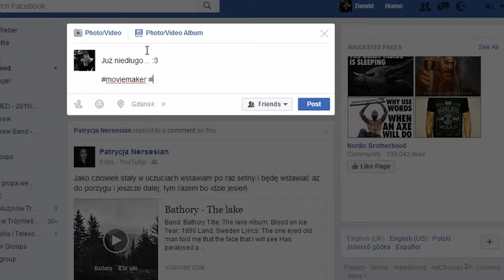hasztag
Film zrealizowany w technice green box z zastosowaniem zaawansowanych efektów wideo i elementów animacji w ramach laboratorium z Technologii Nagrań II w Katedrze Systemów Multimedialnych Politechniki Gdańskiej w roku akademickim 2016/2017.

realizacja:
Mateusz Gnys
Damian Koszewski
Aleksandra Loroff
Łukasz Łukaszewski
Dawid Weber